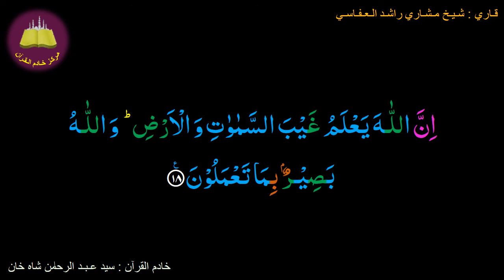Best option to Memorize 049-Surah Al-Hujurat (18 of 18) (10-times repetition)